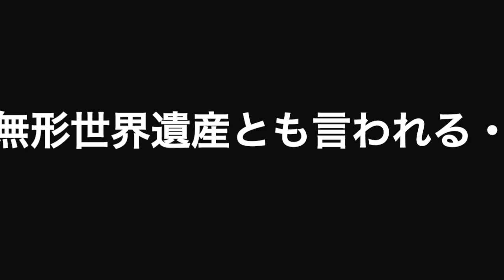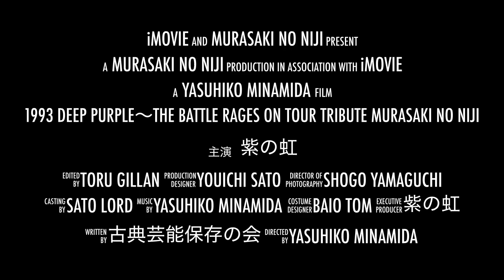2024/10/26 Sat ライブ予告編 1993 Deep Purple〜The Battle Rages On Tour Tribute Murasaki No NIJI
【直前予告動画】⭐️いよいよ今月10/26（土）に迫りました！！⭐️
チケットはライブハウス、各メンバーへの取り置き可能です！
2024年10月26日(土)京都・都雅都雅でのワンマンライブ！
紫の虹〜再結成1993 Deep Purple〜The Battle Rages On Tour Tribute
KYOTO Battle, Return of 1993
好評を博した東京でのライブからさらにバージョンアップした、
当時のステージの世界観を余すところなく再現します。
このステージ上でのバトルが見られる布陣でのライブは貴重です！
是非10/26は京都・都雅都雅へお越しくださいませ〜〜！！
Vo:Toru Gillan
Gt:Ritchie Minamida
Bass:Baio Tom
Dr:Shogo Yamaguchi
Organ:Sato Lord